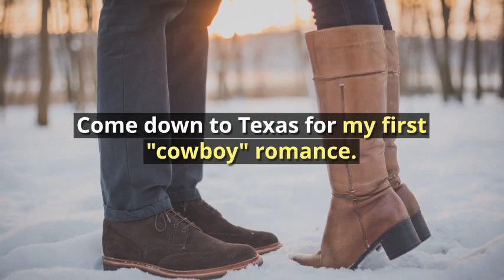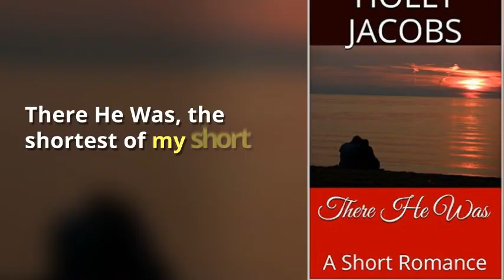Short Stories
Life is busy. Sometimes it's too busy to take time to read a book..short stories might be the answer to your problem!